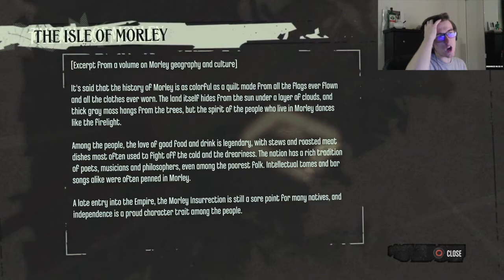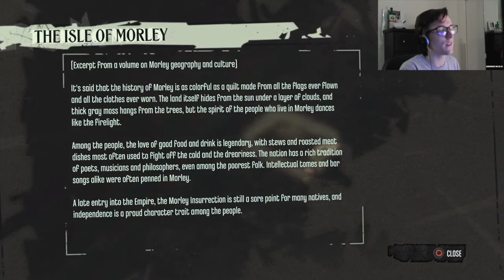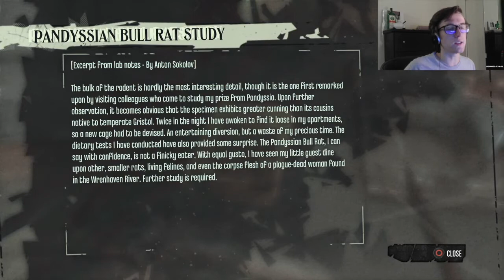My First Kidnapping | Dishonored - Part 4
In this episode, we are ordered to go after Sokolov himself so we can learn more about the technology and scientific breakthroughs he's made to aid our enemy. But sadly for Corvo, this isn't a murder it's a kidnapping. How will this mission be different than the other missions we've been on?